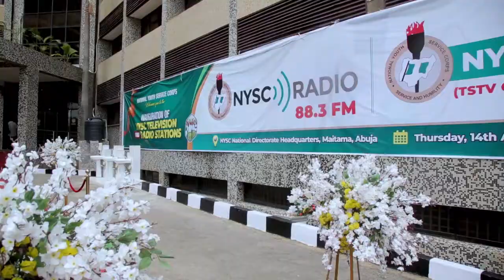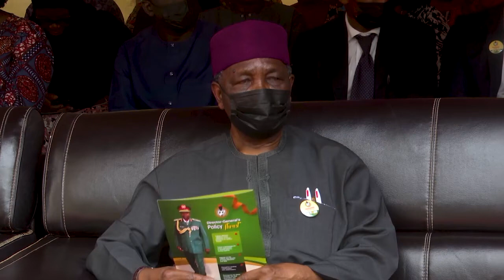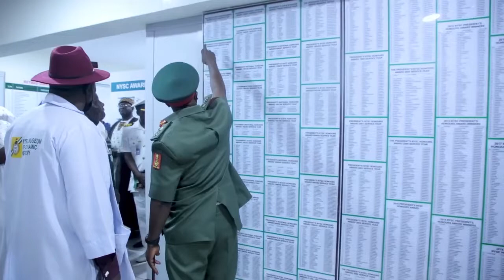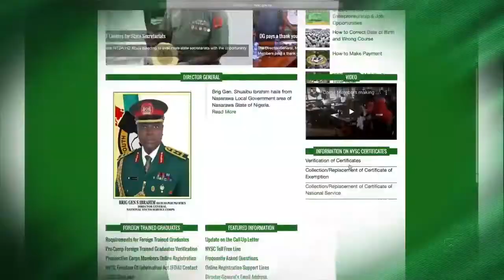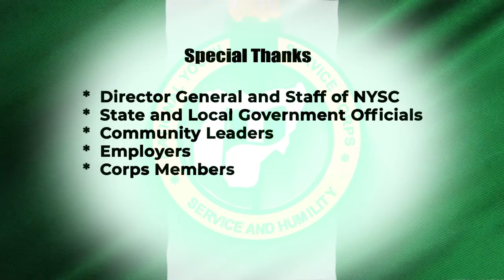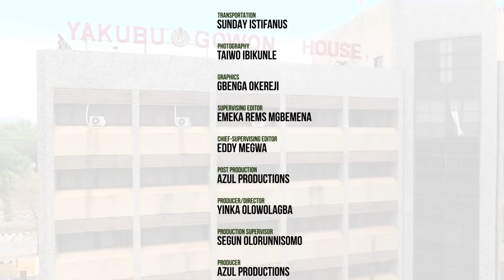THE FOUNDER OF NYSC, GENERAL YAKUBU GOWON (GCFR) INAUGURATES NYSC RADIO AND TELEVISION STATIONS